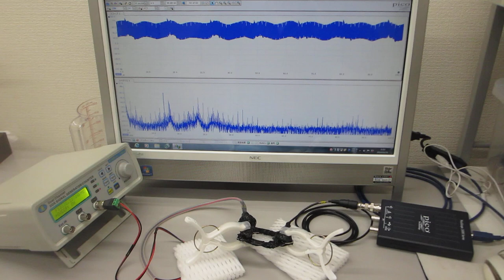超音波発振プローブによる表面弾性波の相互作用を応用するための基礎実験